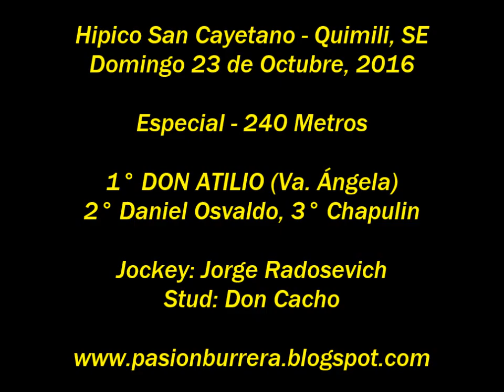Don Atilio, Quimili (23-10-16)